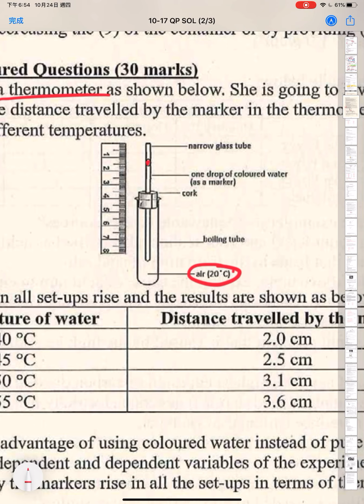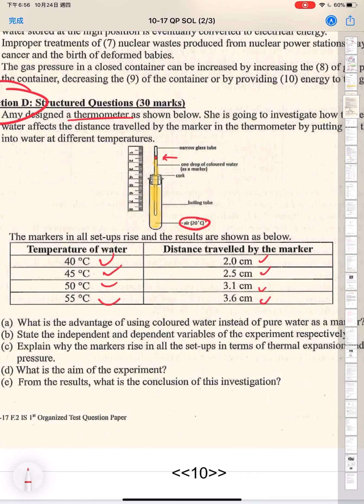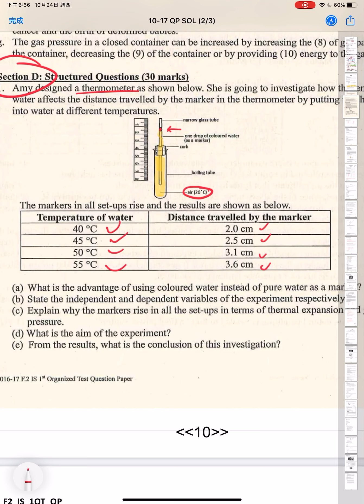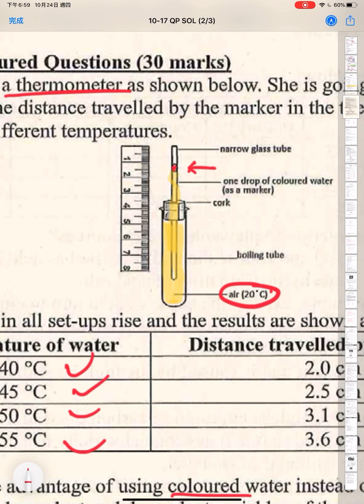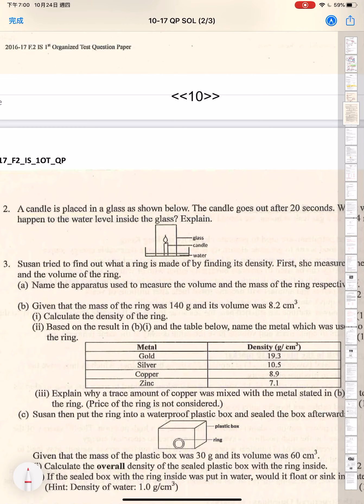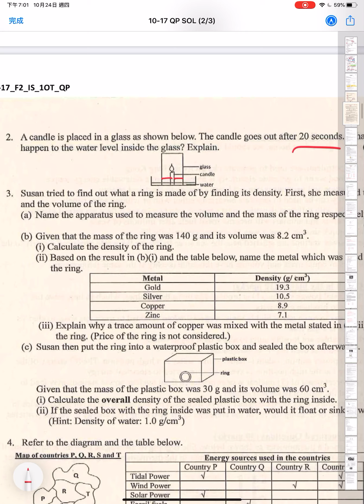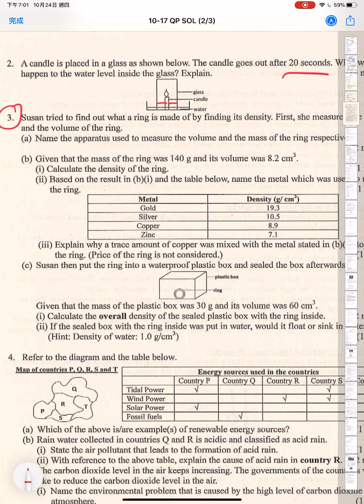F2 IS 1OT L2 Clip 3